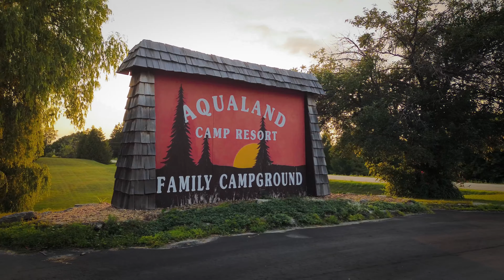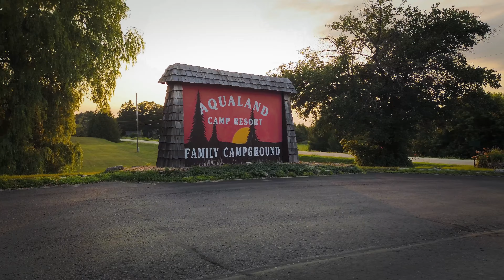Breathtaking Sunset and Aerial Views at Aqualand Campground | DJI Mini 3 Drone Adventure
Welcome to Aqualand Campground, nestled in the scenic beauty of Sister Bay, Door County, Wisconsin! Join us on an unforgettable aerial journey as we explore this tranquil campground with DJI Mini 3 drone. 🚁🌅

In this mesmerizing drone video, we capture the stunning beauty of Aqualand Campground's front sign silhouetted against a radiant sunset, setting the perfect scene for a relaxing getaway. 🌄✨

As the sun dips below the horizon, witness the sky awash with hues of orange and pink, providing a picturesque backdrop for your next camping adventure.  Hovering high above the treetops, our DJI Mini 3 takes you on a captivating bird's-eye tour of the campground's serene ambiance. Feast your eyes on the sprawling campsites below, carefully nestled amidst lush greenery, inviting you to escape the hustle and bustle of city life. 🏕️🌳

Whether you're an avid camper or simply a nature enthusiast, this drone footage will leave you in awe of Aqualand Campground's natural beauty. Don't miss this chance to experience the magic of aerial views and sunsets at this hidden gem in Door County.